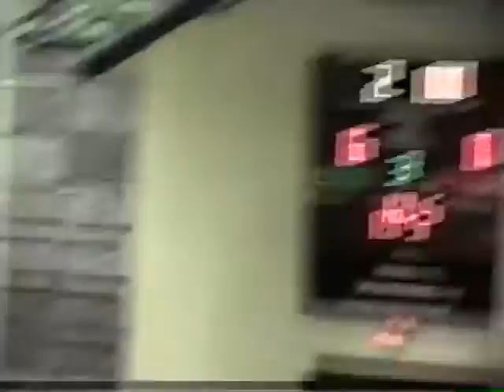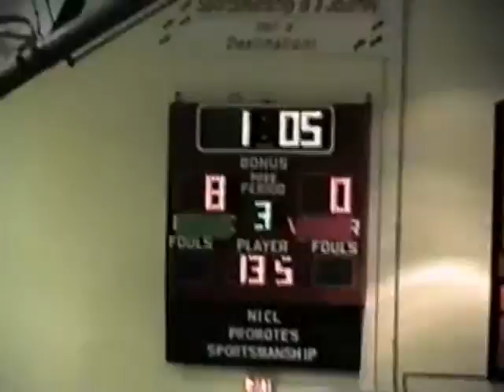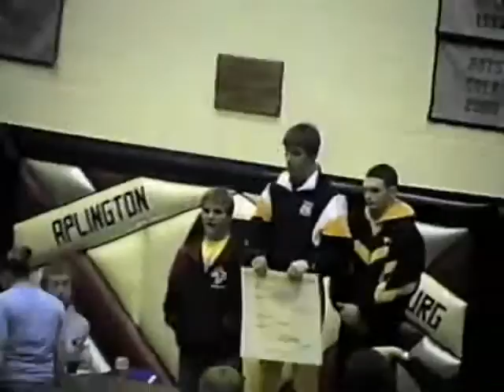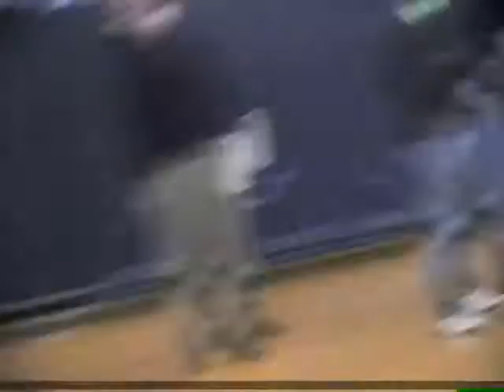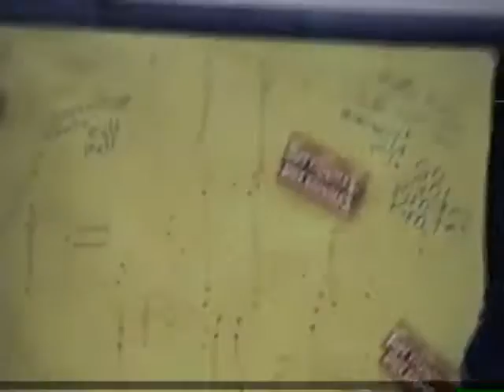Charlie 2003 04 Folkstyle #8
Junior